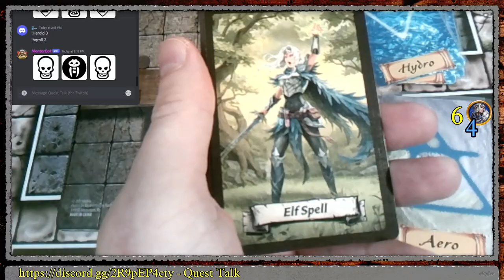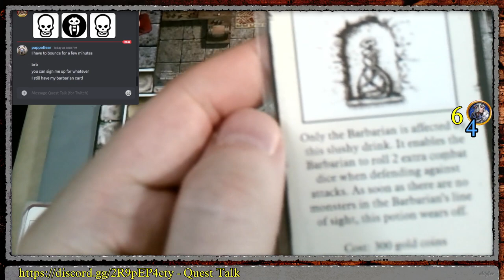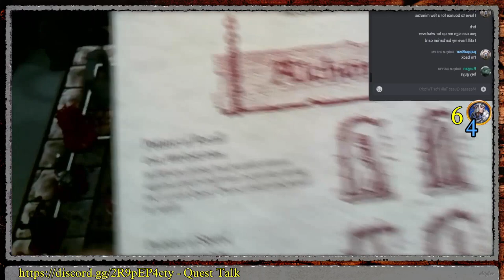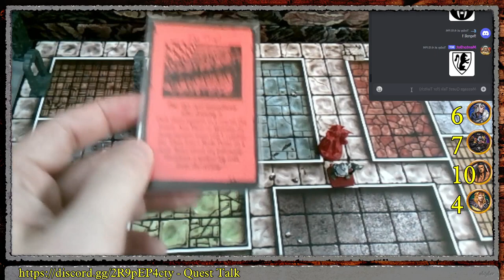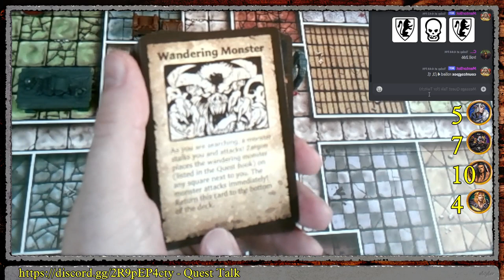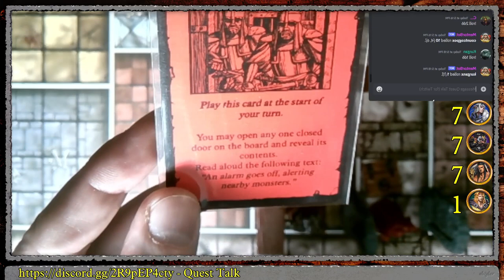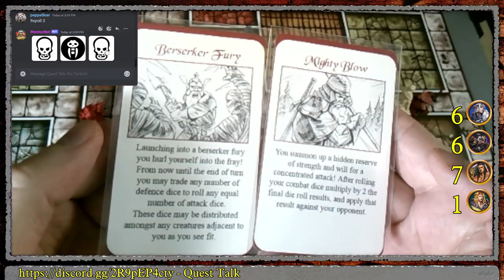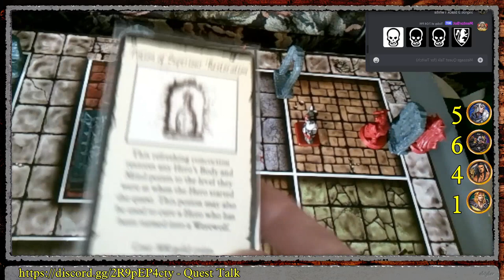HeroQuest Mage of the Mirror Q1: The Avenger Returns (multiplayer)!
Glasgowgargoyle (Elf), Jacer (Dwarf), pappaBear (Barbarian) and CountCogPox (Wizard/Alchemist) challenge the first Elf Quest Pack #1: The Avenger Returns!  (Warning: contains occasional strong language) Shout out to Karl Casey @WhiteBatAudio for the awesome music as always!

00:00:00 Intro & Glasgowgargoyle Interview
00:38:00 Forming the Party
01:00:00 Clarifications - How I play
01:12:00 Shopping Phase
01:32:57 Quest 1: The Avenger Returns !

Image Credit: chad18 @  Wallpapercave.com

Remake edition calls this "the Sovereign Sword Returns" but it'll always be the Avenger Returns to me!